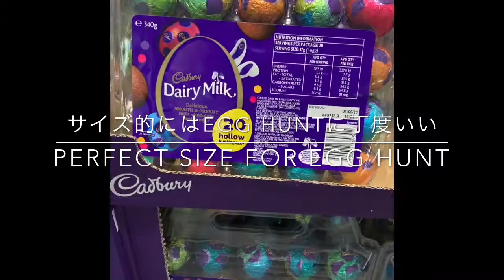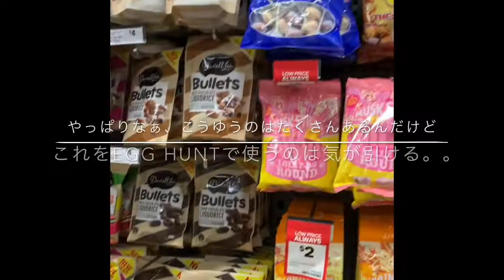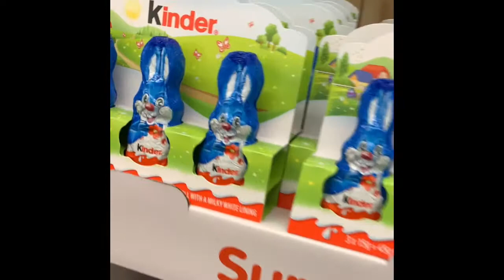Easter egg hunt without chocolates イースターで何をするかの準備、計画ショッピング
How can we do Easter egg hunt without chocolates?
イースターの準備のため、Woolworthsに行く

今年は、はながうまれてから、初めて、イースターエッグハントをしようかと思ってます。
エッグハントは、庭に、卵の形をしたチョコレートなどを、親が隠して、子供がそれを探します。
大体はチョコレートなんだけど、砂糖の量がすごそうなので、何か代替案はないかとスーパーに行きました。

行ってわかったことは、結構チョコレートが高かったので、手作りすることにしました。あとは、クラフト系を一緒に作って、それを庭に隠して探すのと、あとは、シールとか、シャボン玉にしようかなという結論になりました。

イースターの後は、子供の日がすぐ来るので、新聞でカブトを折り紙で折ろうと思ってます。

I went to Woolworths because I wanted to get some ideas for avoiding chocolates for Easter egg hunt. I know some ideas are on the internet, but I just needed to see what options and materials are available.

I found some cute, creative stuff, and I realised some chockies are pretty expensive.

I bought a cookie cutter, so we will make so cookies instead of buying chocolates. We will use stickers, bubbles and home-made cookies for Easter egg hunt. Overall it was a fun shopping.